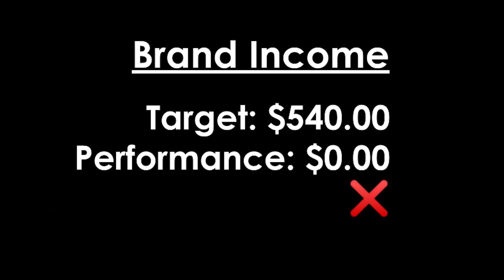I achieved 3 out of 7 goals this week (measure your goals)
i acheived 3 out of 7 goals this week (weekly goals review)...

Are you having trouble implementing LOA principles?
Do you know what to do but, for some reason, just don't do it?
Is your focus and attention all over the place?
Do you lack a dedicated person to have in-depth conversations about these esoteric principles and topics?
Do you feel like you are still a slave to external circumstances and situations?

Let's work together! Now's the time to take full control of your mental and emotional state to become the conscious manifester you were always meant to be!

"Do What Feels Good" music video by Genghis Pierre (my band)